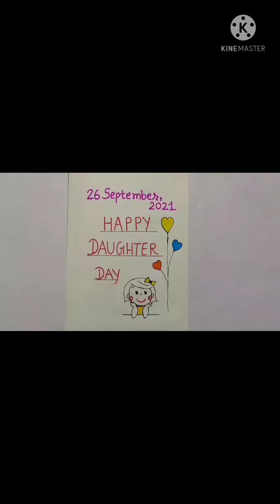Happy Daughter Day 🙋 26 September 2021 Father and daughter special video